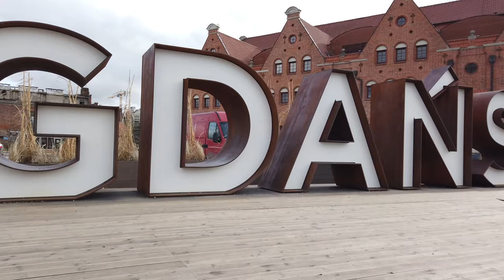Long Walks | Poland | Gdańsk - the Old Town area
Gdańsk (German: Danzig) city, capital of Pomorskie województwo (province), northern Poland, situated at the mouth of the Vistula River on the Baltic Sea.

The old port city of Gdańsk is one of the most beautiful cities in Poland and part of the Tri-City area with Gdynia and Sopot.

We start the walk at the Golden Gate (Złota Brama) and walk down to the Town Hall and Neptun fountain. Then we cross over to the Wyspa Spichrzów - one of the island here and walk back to Old Town along the Philharmonic Hall on Ołowianka.

Some side streets and the churches we have time even for short stroll through the market hall.

Airfares.
Even worse...
Don't Buy A Single Flight Until You Read This Guide.